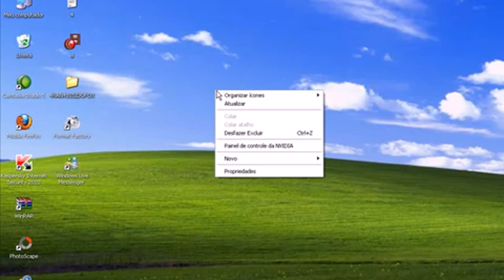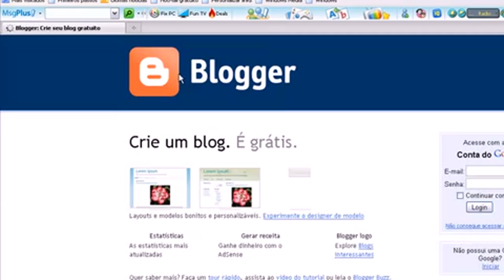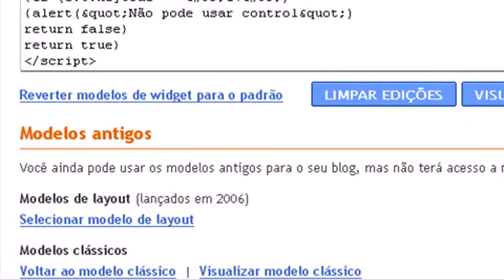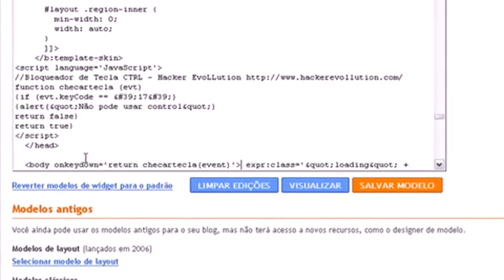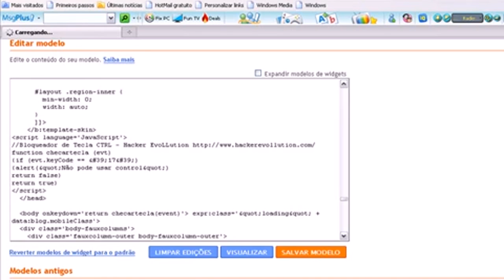Bloqueando o CTRL+C do BlogsPot - GRUPO AM™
Ajuda-MuOnline e Aprendiz MuOnline.
By SONEKA™ PLAY-HOUSE